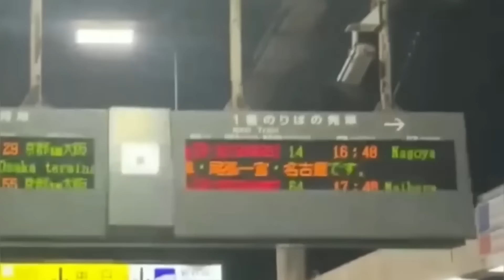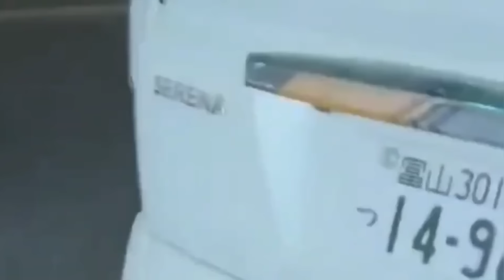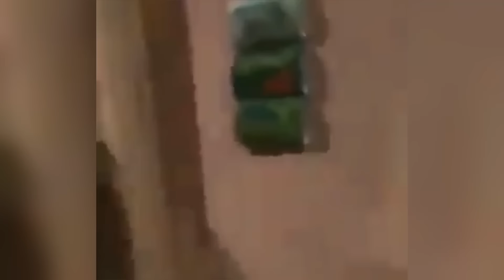M7.7 earthquake SPLITTING China and India's border - DEVASTATING footage!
In this eye-opening video, we delve into the aftermath of the recent M7.7 earthquake that has caused significant geological shifts along the China-India border. Witness the devastating footage that showcases the destruction and impact on communities in the wake of this natural disaster.

Explore the science behind earthquakes and how such powerful tremors can alter landscapes and borders. We’ll discuss the geopolitical implications of this seismic event and its potential effects on the region.

Join us as we analyze the footage, hear from experts, and learn about the humanitarian efforts underway to assist those affected.

Stay informed and engaged as we uncover the realities of living in earthquake-prone regions.

⏰ Timecodes for Key Moments:

00:12 Heading to the border

02:34 Earthquake magnitude revealed

04:55 Epicenter location

05:14 Geological challenges

07:38 Emergency response difficulties

09:00 Quake-prone region

12:20 Economic impact

16:41 Social issues exacerbated

19:01 Psychological toll